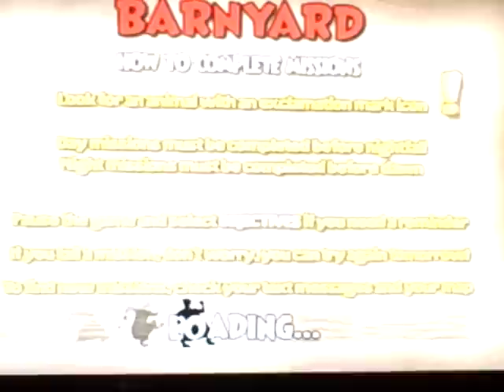Barnyard the video game Walkthrough Part 35